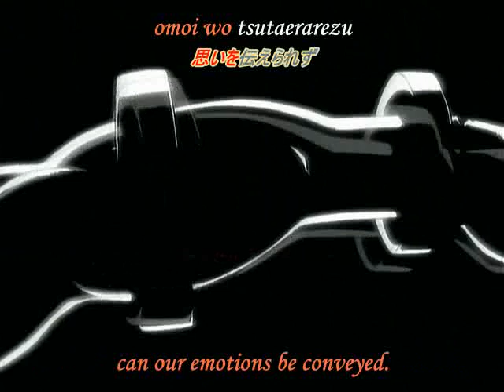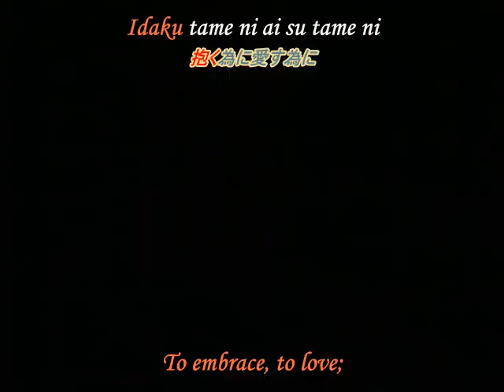Shadow Skill Episode 21 part1 [JapDub / EngSub]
Darkness teaches Gau the fear of Death... but the consequences will be terrible...

OMG! a lot of emotions in only one episode.
!!! The best episode of Shadow Skill !!! ... please enjoy it and cry xD

Genre: Action, Martial arts, Super power
Year: 1998
Studio: Studio Deen
Manga: Shadow Skill
Author: Megumu Okada
Fansub: Onigiri